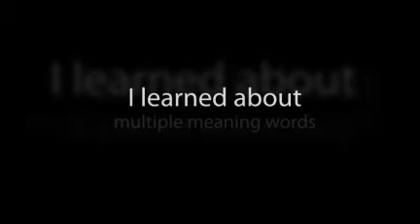Jason Rosenbalm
Language Arts chapter 2 Newspaper Articles 8-26-11